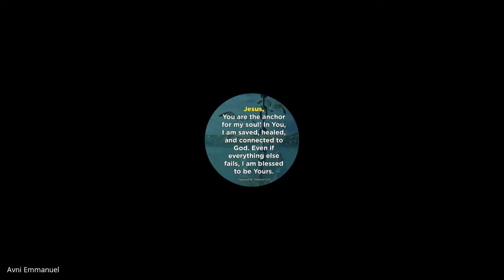Weekly Mentoring Hour | Oct 07 2021